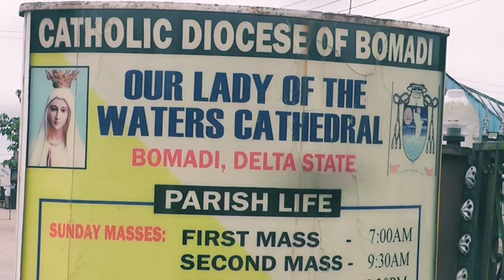Cathedraticum of the Catholic Diocese of Bomadi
Most Rev Dr Hyacinth Oroko Egbebo MSP